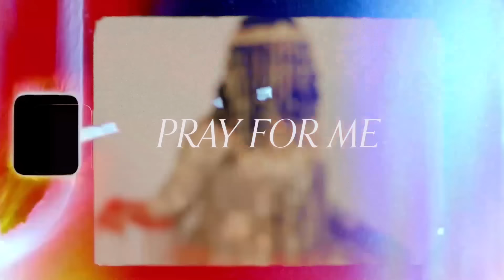Davina Oriakhi - Pray for Me (Visualiser)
STREAM: PRAY FOR ME ON ALL PLATFORMS

Video by Samara Addai
Make Up by SkinLDN
Costume and Creative Direction by Tochi Itanyi